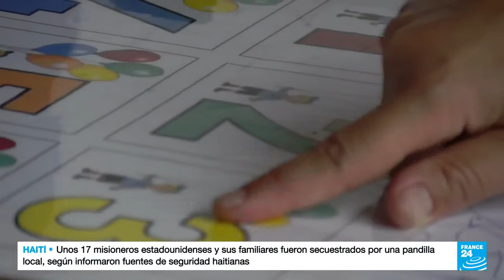Ecuador comienza a vacunar a los niños de cinco años contra el Covid 19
Ecuador inició la vacunación en niños de 5 a 11 años en adelante y con ello algunas madres no están dispuestas en inocular a sus hijos.